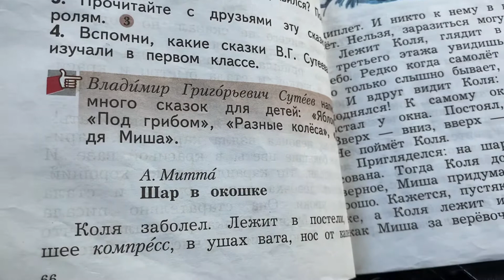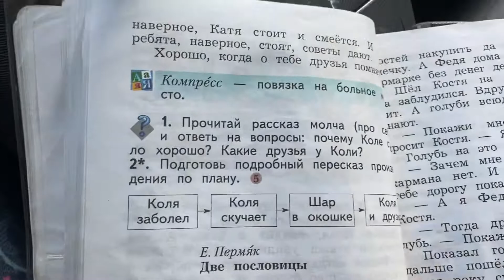Чтение/2 класс/ А.Митта «Шар в окошке»/30.09.20